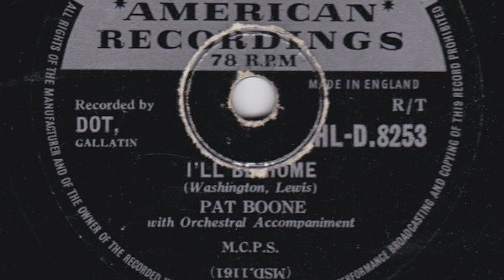Pat Boone – I'll Be Home (78 rpm record) 1956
With Orchestral Accompaniment

Written-By – Washington, Lewis

Label: London Records – HL-D.8253, London American Recordings – HL-D.8253
Format: Shellac, 10", 78 RPM
Country: UK
Released: 1956
Genre: Rock, Pop, Folk, World, & Country
Style: Vocal, Rock & Roll

Audio rip from “Tutti-Frutti / I'll Be Home” release.